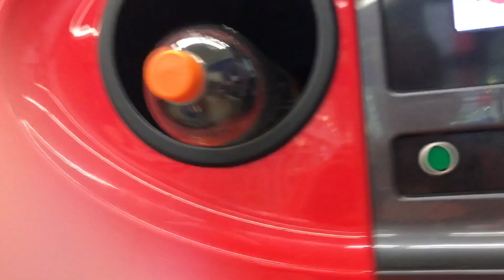Einkaufen I Geburtstagsvorbereitung I Teil 2 I Katrin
ich nehme euch beim Einkaufen für meinen Kuchen mit.